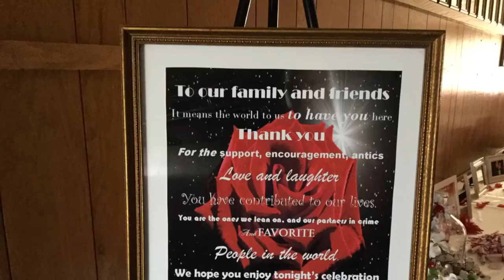Tony & Kayla's Wedding. June 25th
Gig log #17. Tony & Kayla's wedding. June 25th 2016 Ravenna Ohio VFW Hall